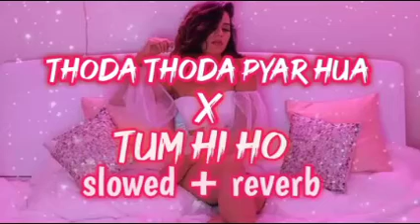Thoda Thoda Pyaar Mashup | Tum Hi Ho | Music Scout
lofisad lofi songs hindi arijitsad lofi songs hindi mashupSad lofi songsbollywood lofi musicbest of bollywood lofibollywood lofi to relaxBollywood lofislowed and reverbBollywood slowed and reverblove mashupLofi mashuplofi hip hopLofi hindi remixarijit singh songsarijit singh new songarijit singh liveArijit singhscoutteam fortress 2tracer vs scoutMusic scouttserieshindi songstseries songsT series